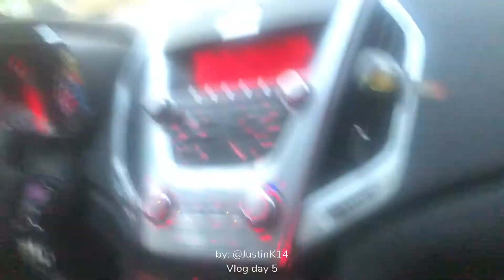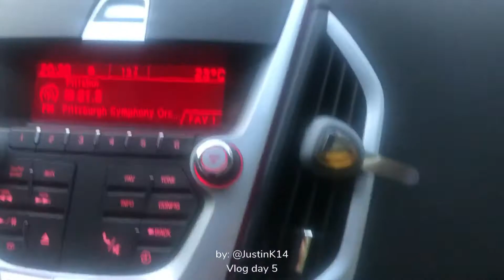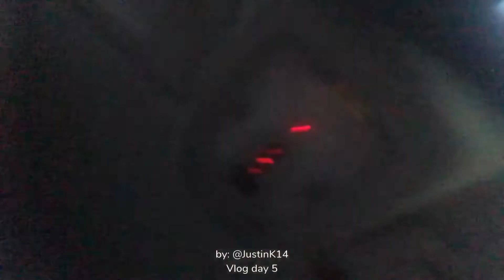Is Gwen Stefani Older Than Madonna? - Day 5 (5.18.2021)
I retry making the sticky buns, and I drive Cole back to our mom’s house to get something he forgot *again*

Announcement: Lance and I have officially merged channels!

Let’s connect on Reddit- u/jkarnisky
Follow my new Instagram! @JustinK_1411
Let’s connect on Snapchat- JustinK14_2
Cole’s Twitter - @ColeKarnisky

Don't forget to stay awesome and be nice to each other! Bye!

Made with Videoshop- Video editor for iPhone and iPad (not sponsored)